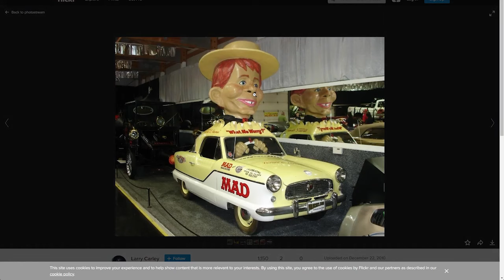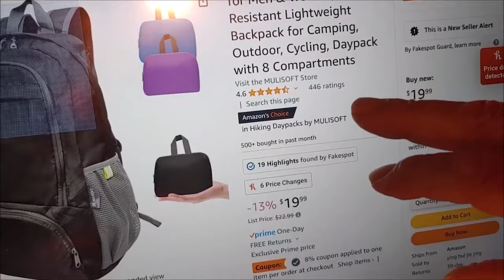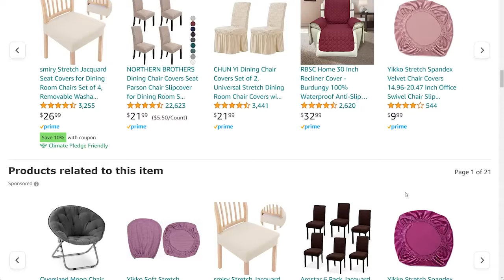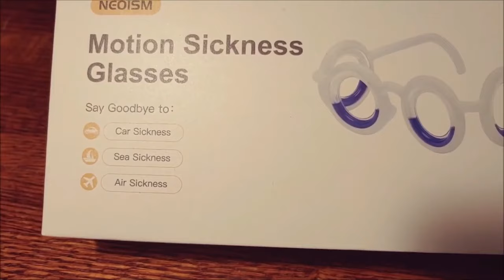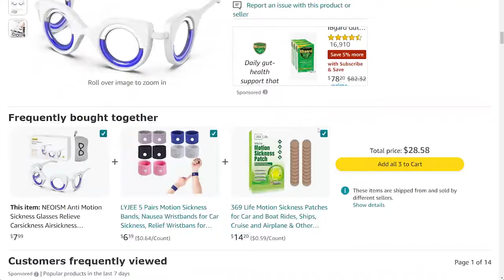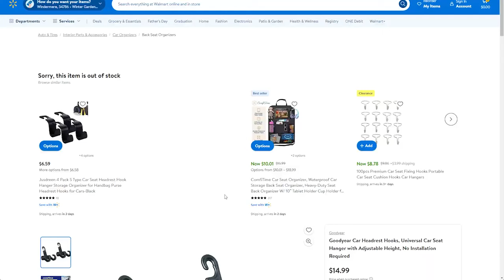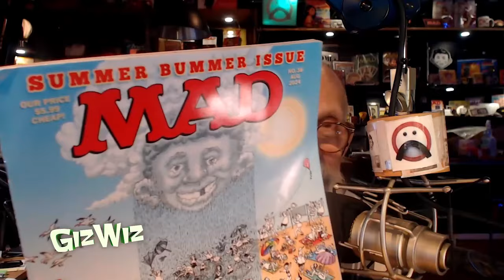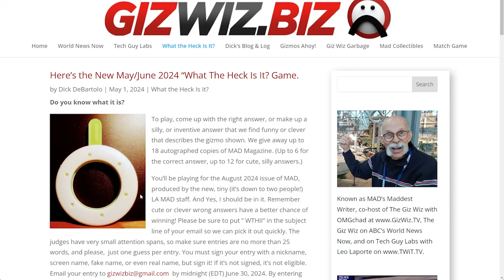The Giz Wiz #1990: Old Six Eyes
Buckle up for another wild ride on this week’s episode of The Giz Wiz! We’ve got a head-scratching gizmo that’ll have you wondering what on earth it is, a cozy chair that’s as square as it is comfy, and a nifty solution for those pesky motion sickness blues. And don’t miss Chad's Crappy Corner, where we find out if a car hook can really change your life. Tune in for all the gadgety goodness!